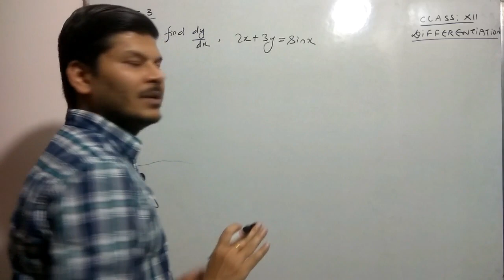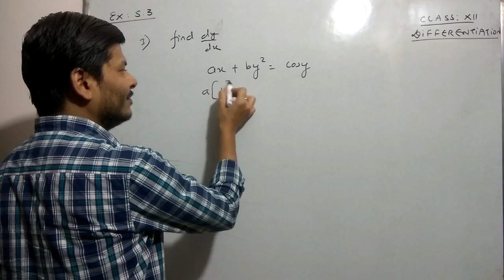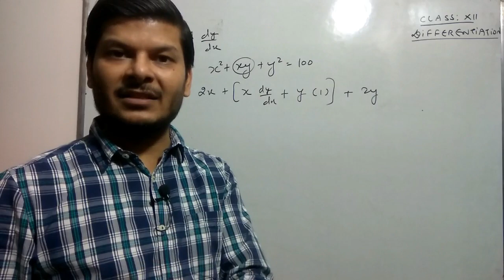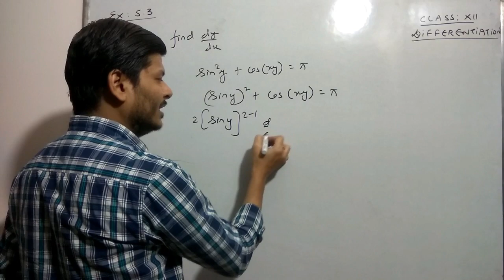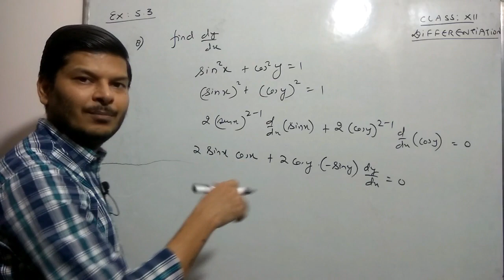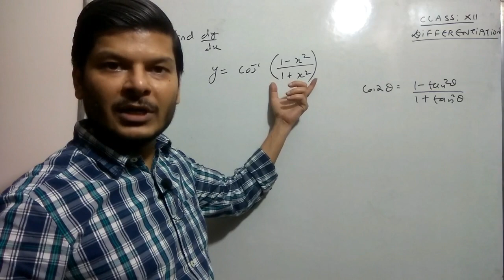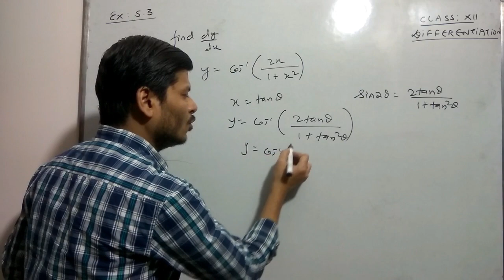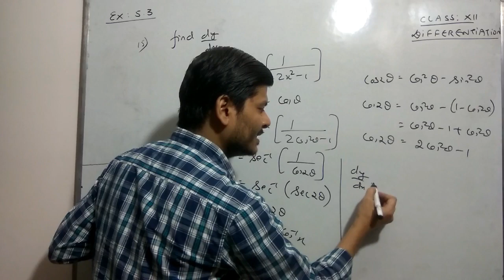Differentiation, NCERT, Ex:5.3, Lecture-3